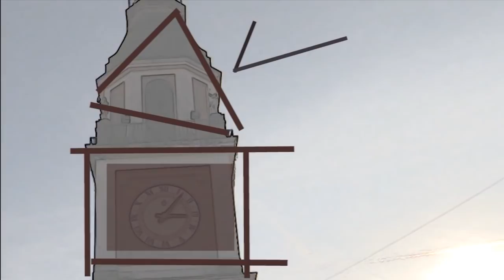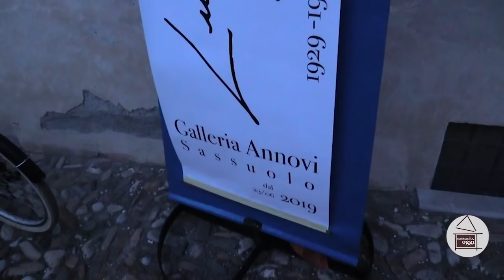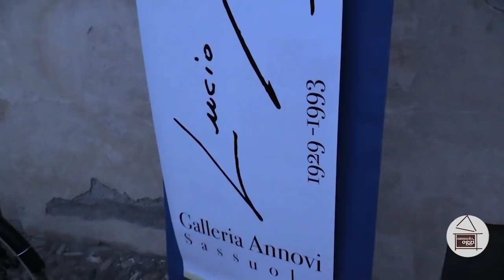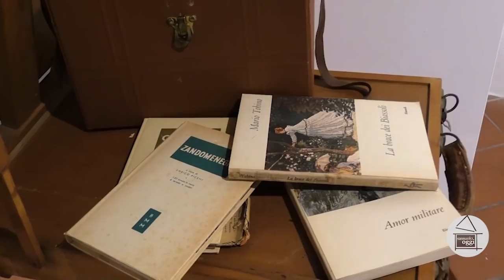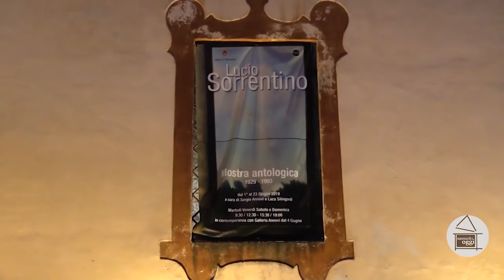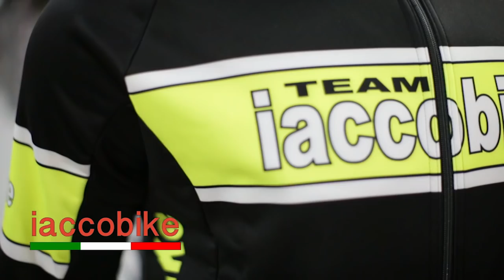Sassuolo Oggi Tg - 24 giugno 2019